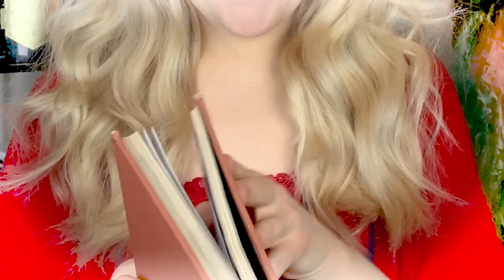Goldilocks & the Three Bears | Faerie Tale Narrations | Robert Southey Tales for Kids | IMAGINE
Goldilocks & The Three Bears - Join us as we tell you a story of Three Bears who teach a mischievous young girl that taking from others is not a very nice thing to do.

FACTS:  The original Tale was first Narrated by British Poet Robert Southey and was originally titled, "The Story of Three Bears."  First published in 1837, The Tale has been abridged many times and this particular version, which was was published in 1922 by Flora Annie Steel is one of our favorites here at the Corner.

What did you think was the moral lesson of this Tale?

A "WOOD" defined in STORYTELLING:  A wood is generally smaller than a Forest.  You will find in most Fairy Tales, a wood is used to describe a forested area.

Narrated by:  Kasia Pilewicz
Editing & Sound by:  Richard Trejo
Created by:  Faerie Tale Corner:  The Narratives